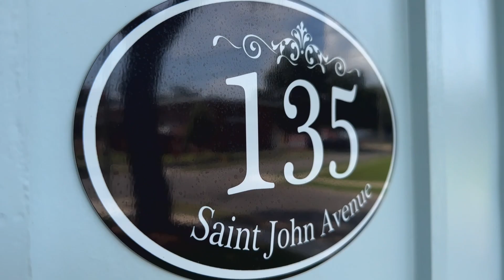135 St John Biloxi, MS